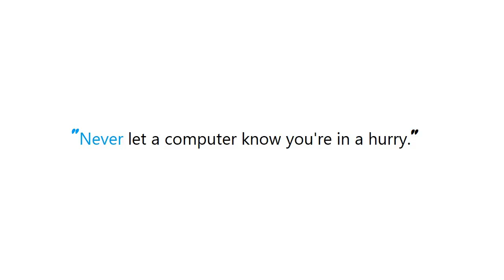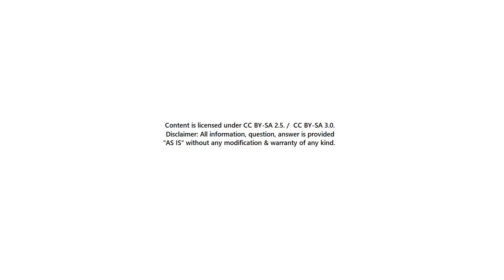PYTHON : Recognising tone of the audio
Guide : [ PYTHON : Recognising tone of the audio ]